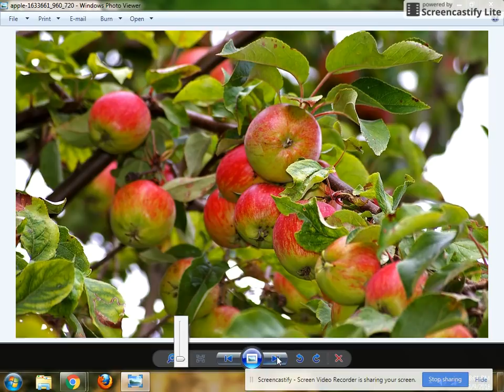Kisan ki safalata |Happy Life Kisan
Namskar dosto iss video me hm aapko hariyana ke ek kisan ke bare batayege jinnone aapne sath aapne pure gavn ka ka vikas kiya apple ver aur thai amrud ki kheti kar ke .

हमसे फेसबुक पर जुड़ने के लिए इस लिंक पर क्लिक करें

इंस्टाग्राम (instagram) पर फॉलो करने के लिए क्लिक करें  (@happylifekisan)

खेती किसानी संबंधित नए-नए कृषि यंत्रों को देखने व खरीदने के लिए इस लिंक पर क्लिक करें